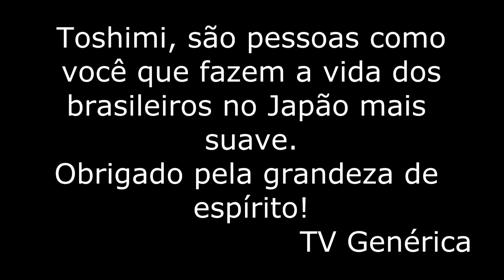Luan Santana e Toshimi no Brazilian day Japan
O radialista, músico e boa gente Toshimi Tsuruta foi convidado por Luan Santana para cantar sua versão de "Você não sabe o que é amor" no palco do Brazilian Day Japan.
Desculpem os "chacoalhões" mas as luanetes estavam a mil.